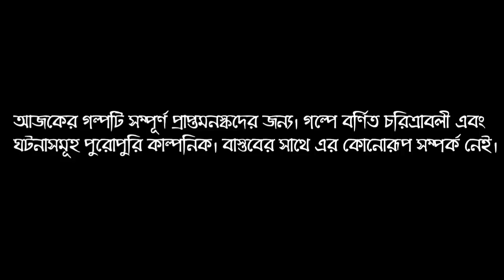বাদল তান্ত্রিক Origin Story |Tantrik Universe |Badal Tantrik |Taranath Tantrik like |Horror Bank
বাদল তান্ত্রিক মানেই হিউমর, কমেডি, লেগ পুলিং ইত্যাদির অনবদ্য এক মিশ্রণ। কি নেই এই এপিসোডে?
অরিজিনাল রোমান্টিক হিন্দি গান থেকে শুরু করে Marvel, DC, Iron Man, Wonder Woman এমনকি "কি বস্ ভালো তো?", জবা সিরিয়াল, রাহুল বাবুর "গ্যায়া, খতম, টাটা, গুডবাই" এগুলোও রয়েছে। সাথে রয়েছে বর্তমান সমাজের বিভৎসতা অকালকুষ্মাণ্ড.
নীল মানুষের ক্যামিও, আর্যিকার ভালোবাসা. সব কিছুর পরিচয় পাবেন এই এপিসোডে?

শুনতে থাকুন, "Tantrik Universe" এর অন্তর্গত আজকের গল্প "বাদল তান্ত্রিক (Origin Story) প্রথম পর্ব ।।।।।।

প্রকৃতপক্ষে এটি একটি Trilogy আজকের এপিসোডের টাইটেল
Episode 1 - THE REASON

কাহিনী - সৈকত রায়

অকালকুষ্মাণ্ড, আব্দুল চাচা ও নীল মানুষের কন্ঠে - অনিকেত

শঙ্খীনীর কন্ঠে - সাগরিকা

আর্যিকার কন্ঠে - স্বাগতা

গল্পপাঠ ও বাদল তান্ত্রিকের চরিত্রে - সৈকত

সাউন্ড ডিজাইনিং ও স্পেশাল এফেক্টস - Roy's Studio

পোস্টার ডিজাইনিং - কভারম্যান অভিব্রত সরকার

বিশেষ ধন্যবাদ আমাদের বর্তমান সদস্যদের
১. রূপম রায়
২. মৈত্রী রায় চৌধুরী

আপনাদের feedback জানাতে পারেন আমাদের official facebook page এ

Tantrik Universe এর ক্রমানুযায়ী গল্পের লিংক.

Music Credits .

Thanks a lot to Amal Raj music production channel for these excellent creation. Amal Raj youtube channel link -